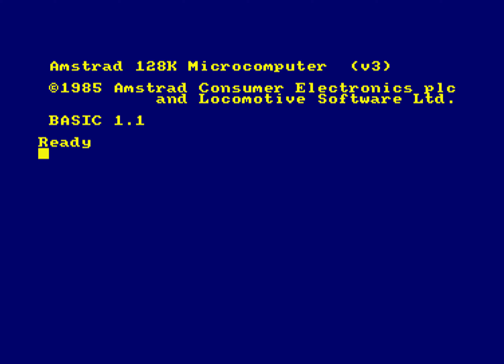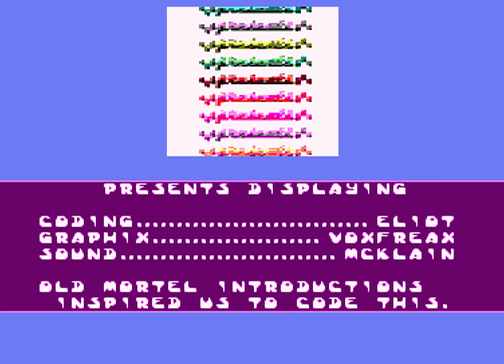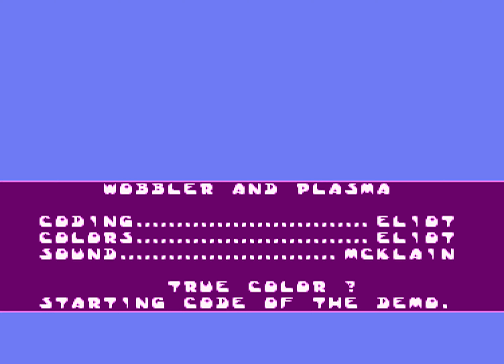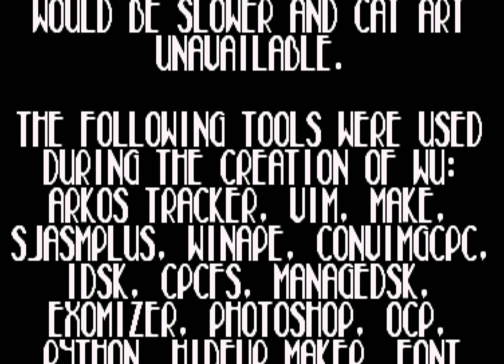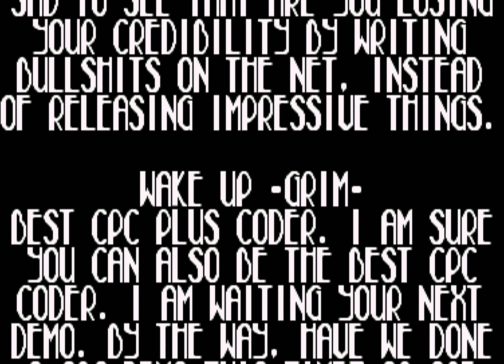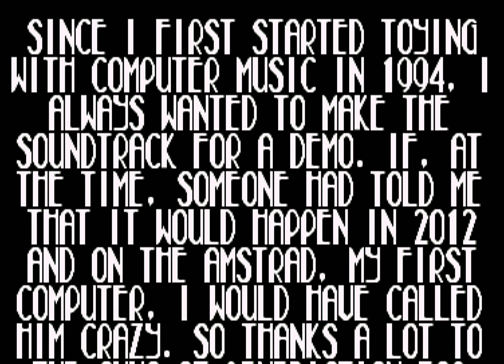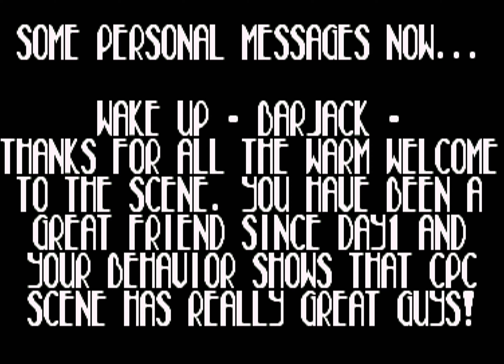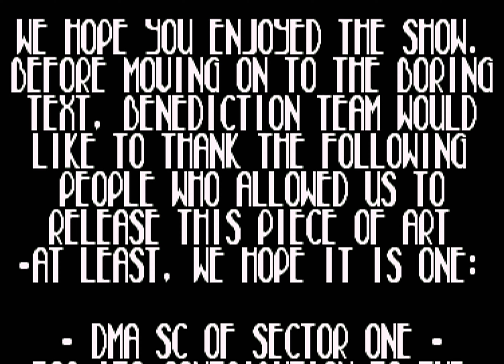Wake Up! - Benediction - Amstrad CPC Demo (50Hz/4k)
One of the first productions that I discovered after 5 years of absence from the CPC scene in the early 2010s
The message they left for me at the end was a kind of revelation. Then i started to code CRTC³